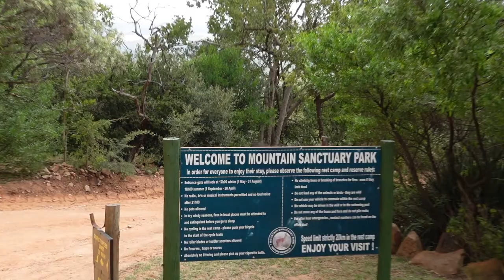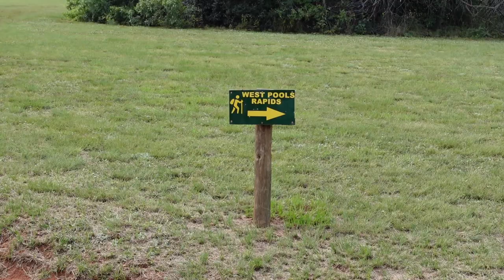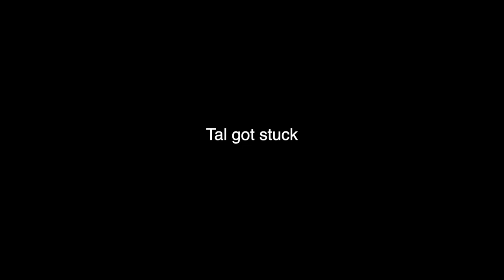Camping in Heavy Rain in South Africa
I went Camping at Mountain Sanctuary Park in Magaliesburg in South Africa.
This place is awesome!
You have to come see it for yourself!

GEAR:

Sony zv1 (main camera)
What I use to edit
My Computer

If you’re reading this, I appreciate you more than you know!